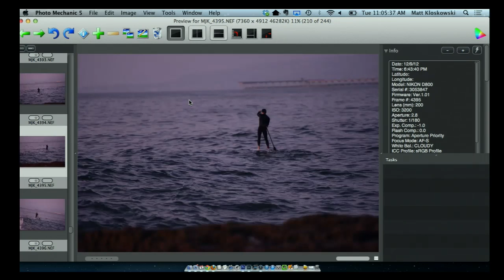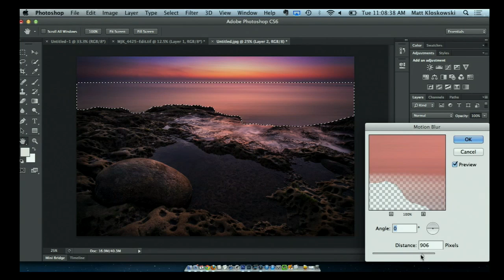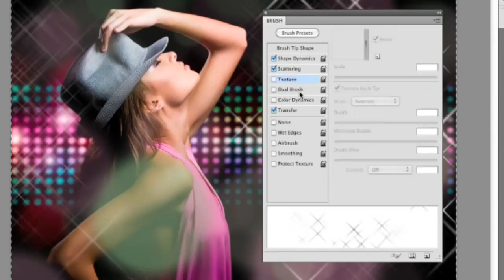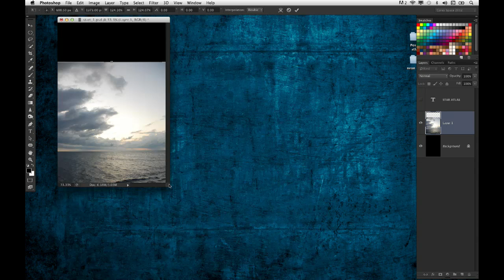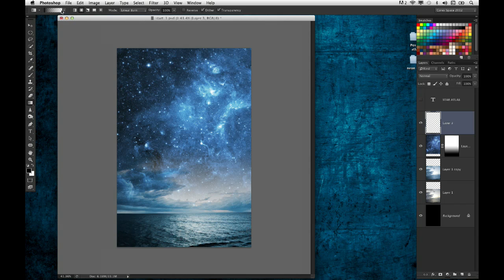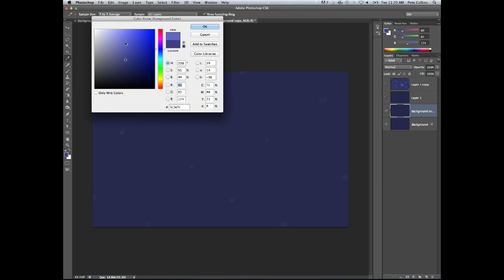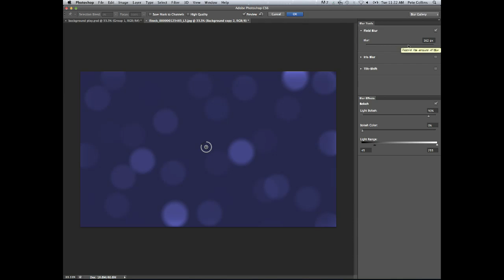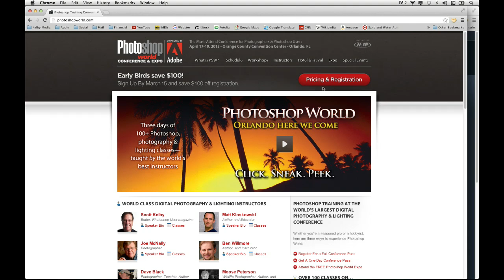PhotoshopUser TV 329 (January 08, 2013)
In this episode, Matt shares his technique for simulating the smooth textures of a long-exposure photograph by using radial and motion blurs. Corey demonstrates how to quickly recreate the effect from the Cloud Atlas movie poster with a couple of simple blend modes. And finally, Pete shows you how to make your own bokehs with the brush tool and field blur.